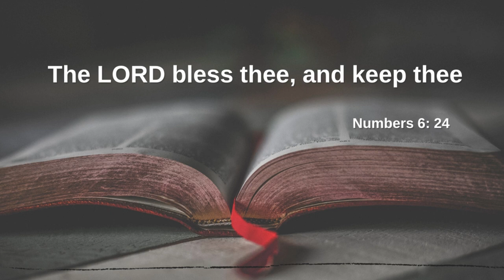Today's promise 30-01-2022 | Telugu & English bible verse | God's Vision